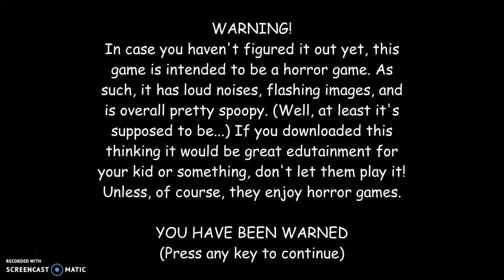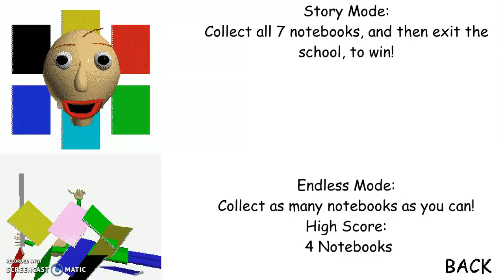Baldis Basics (75 Subscribers Special)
Sorry about the sound, next video i'll get the sound on.